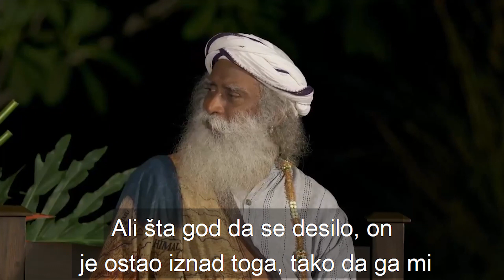Transformišite đubre u bogatstvo | Sadhguru